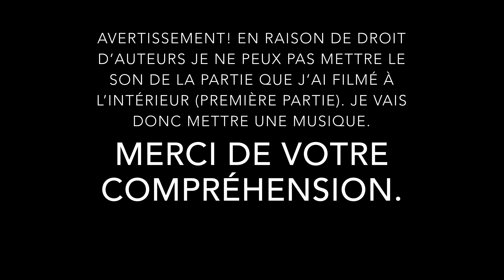Blowing speakers! Partie 1. SMOKE BOMB!